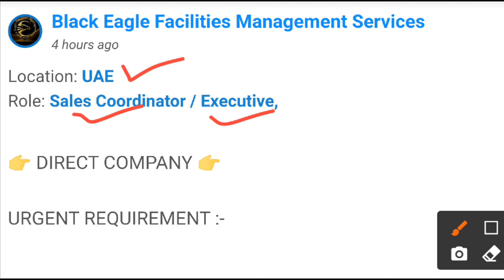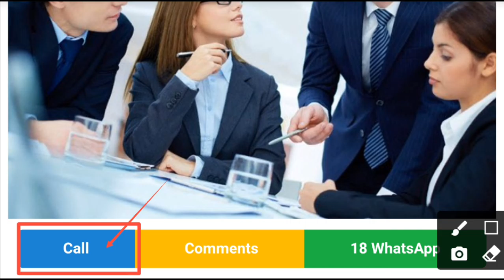5206 - Black Eagle Facilities Management Services | JOB ROLE : Sales Executive👉Salary :-3000AED➡️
5. Company Name: Black Eagle Facilities Management Services

JOB ROLE : Sales Executive
👉Salary Package :-3000 AED